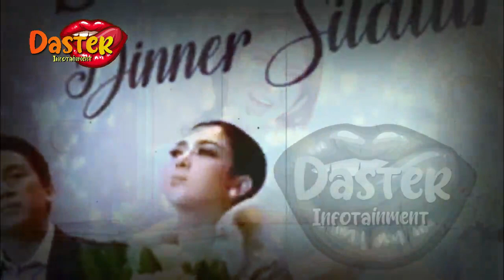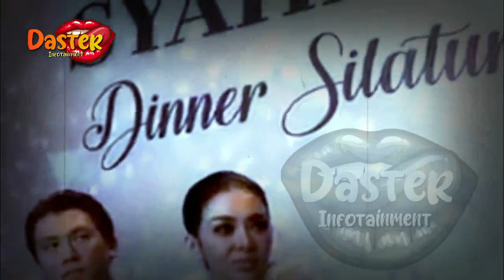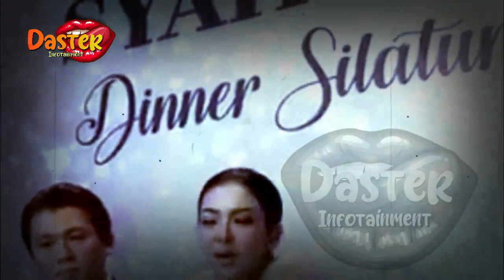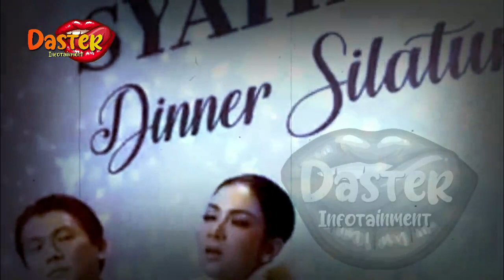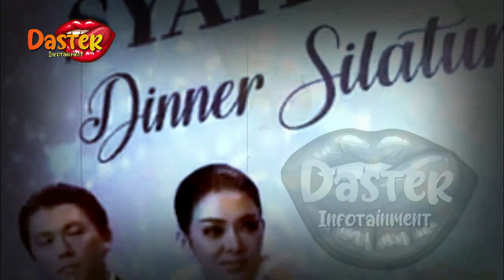AKSI SYAHRINI DIKAM4R MAMPU PUASKAN REINO !? | gosip artis hari ini